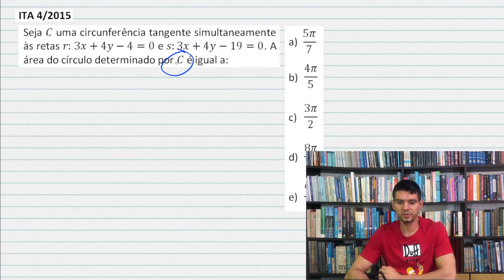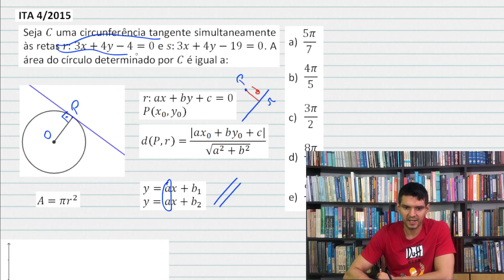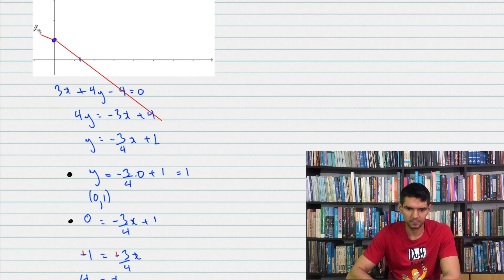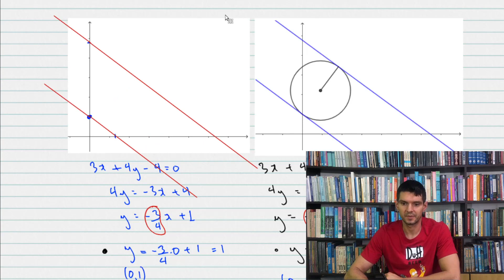ANALÍTICA - ITA 2015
Seja C uma circunferência tangente simultaneamente às retas r: 3x+4y-4=0 e s:3x+4y-19=0. A área do círculo determinado por C é igual a: